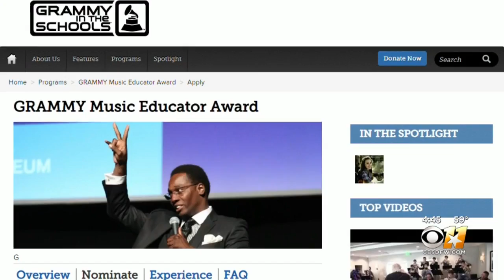North Texas Music Teacher Up For Grammy's 2020 Music Educator Award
A North Texas high school music teacher was nominated by a student for the Grammy's 2020 Music Educator Award.